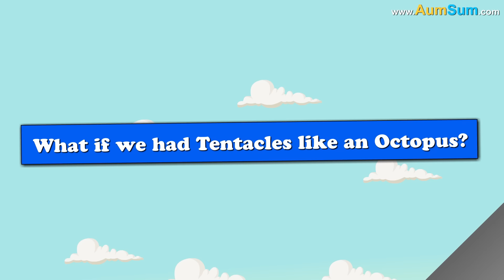What if Dinosaurs become Chefs? + more videos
What if Dinosaurs become Chefs?
Firstly, Dinosaurs have a huge appetite, if Dinosaurs become Chefs, we may be left only with the leftovers.
Secondly, if Dinosaurs become Chefs, all the other animals will definitely leave for a different planet.
Thirdly, if Dinosaurs become Chefs, they may not share food with King Kong and Godzilla, we may witness a huge fight.
Fourthly, if Dinosaurs become Chefs, knives will no longer be needed, Dinosaurs may use their sharp teeth for cutting everything.
Fifthly, some people like to keep everything prim and proper, if Dinosaurs become Chefs, they may have to give up on their habits.
Lastly, if Dinosaurs become Chefs, aliens will definitely visit their restaurants.

Timecodes
0:00 - What if Dinosaurs become Chefs?
1:26 - What if we had Tentacles like an Octopus?
2:32 - What if Everyone starts Skateboarding?